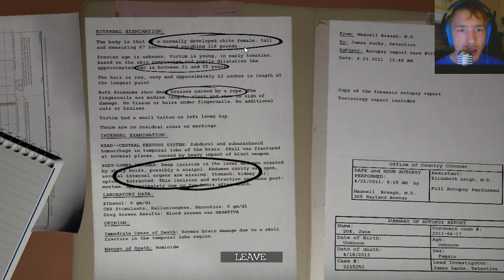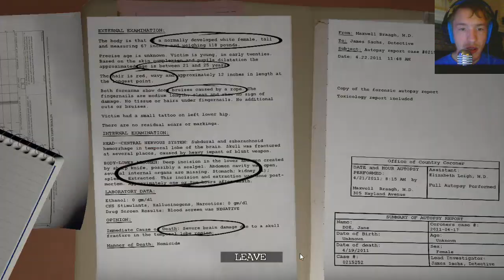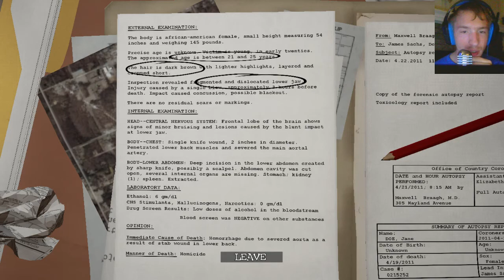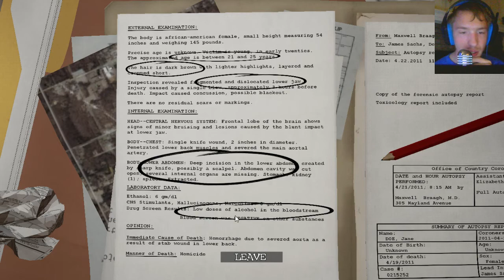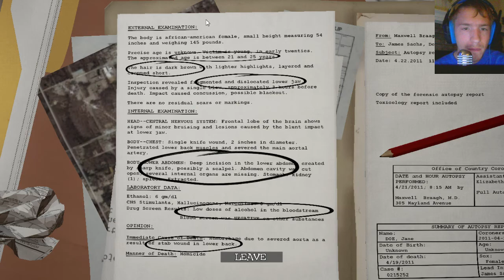Let's Play The Apartment Part 1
You play a detective trying to solve the mystery of the murder of two girls, but as it becomes a serial murder, things become more complicated.